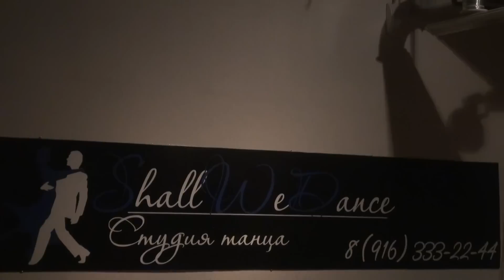Pro-Am, Джайв, Вячеслав и Кристина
Танцевальное шоу в честь 3-х летия студии ShallWeDance
Студия танца Shall We Dance Жуковский и Раменское